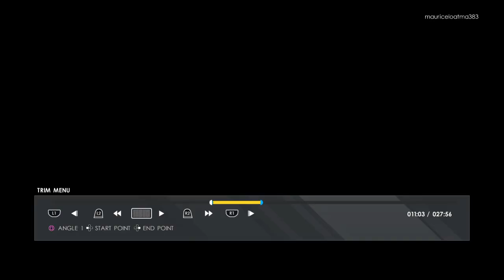Def Jam 2K22 - WC vs Fam-Lay - Shelton Benjamin Attacks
Enjoy. I hate Signature Reversal, Heat Warning & Gamebreaker Block!!